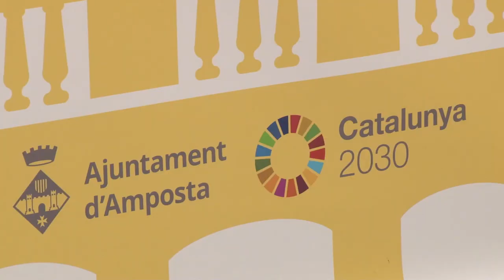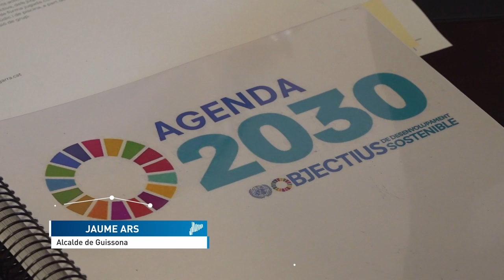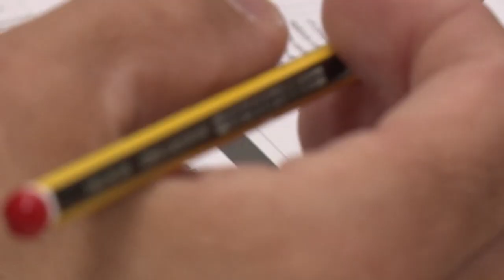El món local, un actor "clau" per aconseguir el 60% dels objectius de l'Agenda 2030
▶ L'Agenda 2030 és un pla d'acció a nivell global aprovat per les Nacions Unides (ONU) el 2015 que es concreta en 17 objectius de desenvolupament sostenible (ODS) i 169 fites per desenvolupar-los, relacionats amb reptes ambientals, econòmics i de justícia social. El món local hi té un paper "clau", ja que pot liderar el 60% de les actuacions per aconseguir els objectius. A Catalunya, ja hi ha polítiques en marxa.